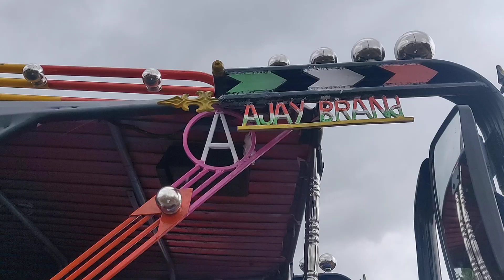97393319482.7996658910 Ajay engineering works katapur